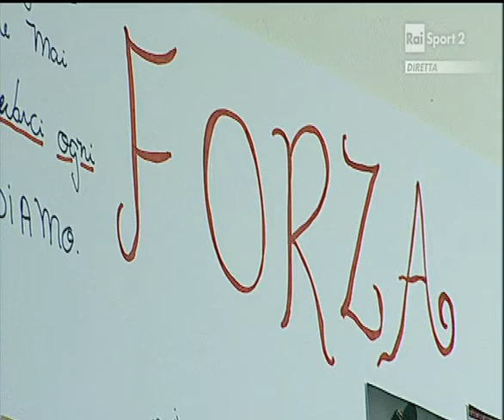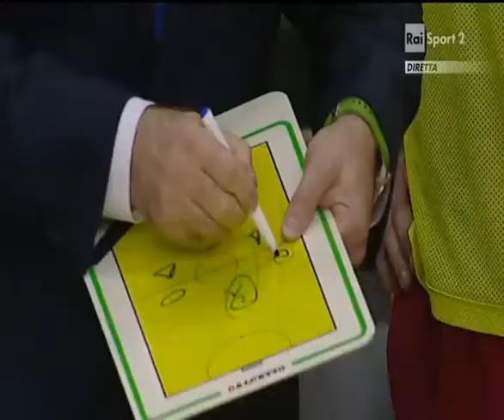Calcio a 5 - Serie A 2014/15 - Play-Off - SF Gara 1 - Kaos vs Luparense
Serie A Calcio a 5 - Stagione 2014/2015
Play-Off - Semifinale Gara 1
Kaos vs Luparense